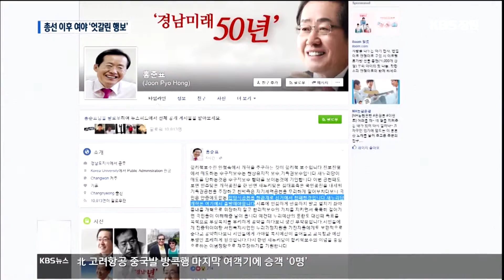[주요 뉴스] KBS뉴스9 경남 - 더민주 `활기`..새누리 `후유증`(2016.04.29.금)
더불어민주당 김종인 대표가
오늘 영남 최대 격전지인
낙동강벨트에서 승리한 김해 등
영남지역을 차례로 방문하고
내년 대선 승리를 다짐했습니다.
새누리당은
경남지역 당선자 모임을 아직 개최하지
못하는 등 총선 후유증에서
벗어나지 못하고 있습니다.
김현수 기자입니다.

[리포트]
이번 총선에서
국회의원 두 곳과 시장,시의원 재선거 등 더불어민주당이 모두 석권한 김해지역에
김종인 비대위 대표가 방문했습니다.

김 대표는
영남에서 더불어민주당 후보 9명이
당선된 것은 내년 대선 승리에
가능성이 열렸다고 평가했습니다.

[녹취]김종인/더불어민주당 대표
"이 여세를 몰아 정권교체를 이뤄야만
더민주가 앞으로 전폭적으로
정치 지형을 바꾸고 "

이번 총선을 통해
지역주의 한계가 무너진 만큼
세력 확장을 위한 계기로 삼아야 한다는
목소리도 높았습니다.

[녹취]김경수/김해을 당선자(더불어민주당)
"부산 경남에서 민주정치가 복원되는
역사적 계기가 이번 총선을 통해
마련됐다고 봅니다."

더불어민주당은 특히
조선과 해운업종의 대량 실업사태 등
경남 경제불황에 적극 대응하기로
했습니다.

반면 새누리당 경남도당은
경남 4곳에서 야권에 패배한
총선 후유증에서
벗어나지 못하는 모습입니다.

홍준표 경남지사는 오늘
국민 안중에도 없는 잡탕식 공천 때문에
선거에서 참패했다고 꼬집었고,
경남지역 당선자와는
간담회 일정도 잡지 않고 있습니다.

반면 새누리당 부산시당은
지난 23일 서병수 시장과
당선자들이 간담회를 열고
신공항 유치에 적극 나서기로 했습니다.

KBS 뉴스 김현수입니다.